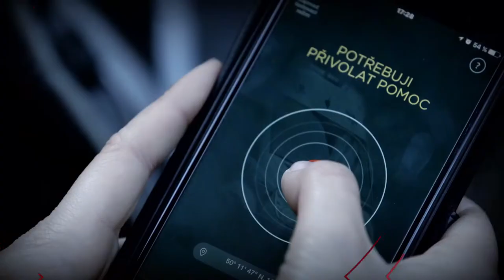Ty to zvládneš cz CUKROVKA